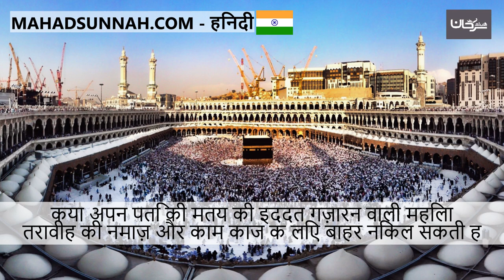क्या अपने पति की मृत्यु की इद्दत गुज़ारने वाली महिला तरावीह की नमाज़ और काम काज के लिए बाहर निकल सकती